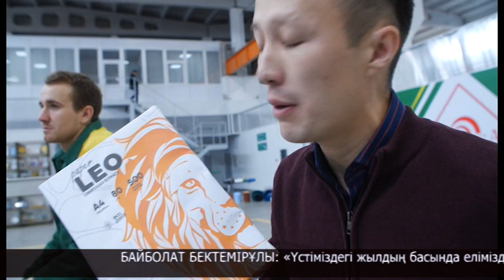Қағаз өнімдерін шығаратын фабрика іске қосылды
Үстіміздегі жылдың басында елімізде А4 форматындағы мынандай қағаз таптырмады. Естеріңізде шығар? Дәрігерлер, мұғалімдер, кеңсе қызметкерлері, өзге де мамандар таппай, біраз қиналды. Тапқанның өзінде қалтадан қыруар қаржы шығаруға тура келді. Енді бұл мәселе аққайыңдар өлкесінде шешіледі деп сеніммен айта аламыз. Петропавлда қағаз фабрикасы өз жұмысын бастады.